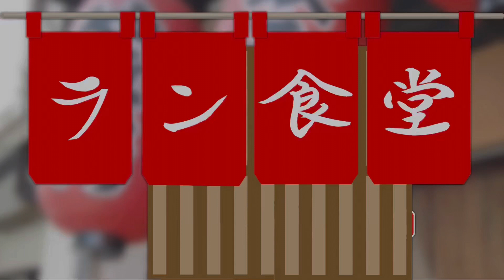【レア酒】大学時代に陸上競技してなかったことを悔やんでたら涙ちょちょぎれたw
僕が愛用しているアイテムたちはこちら↓↓
●タイツ
●ソックス
●腰ベルト

★サブチャンネルも更新中！！

この動画の音楽
詳細
曲
Chris Haugen
アルバム